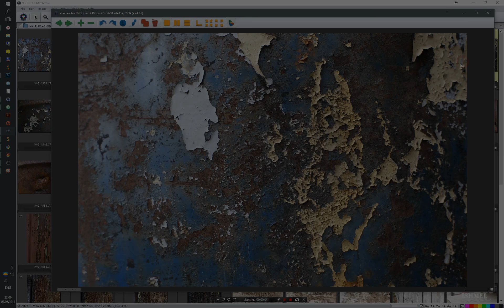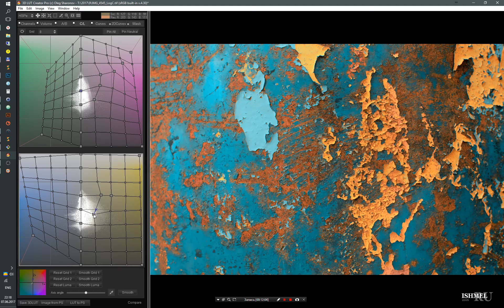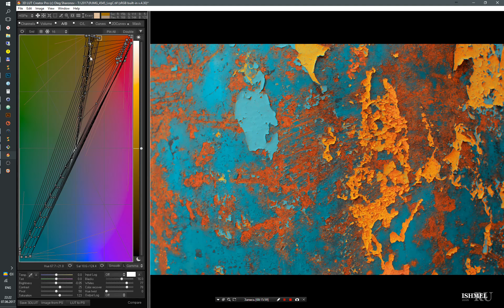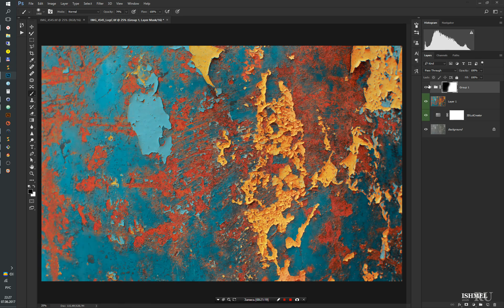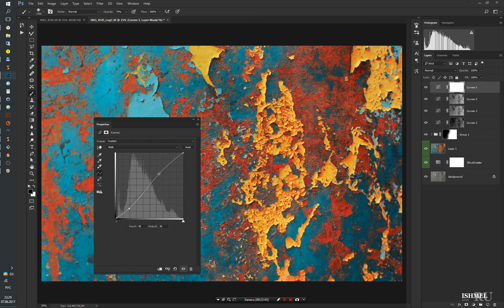Color Grading Tutorial in 3DLutCreator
In this video, I create a vivid vintage texture with harmonious colors from a plain-looking picture, which I shot in a dump.

To simplify my task, I use the program - 3DLutCreator and Method of convergence of colors